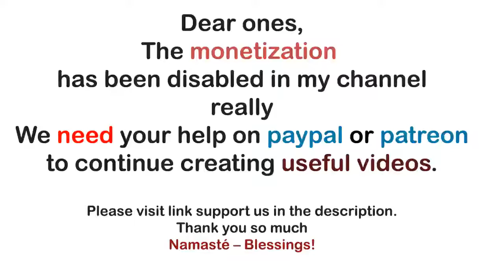Archangel Michael ~ The Newness You Are, Begets the Culture You Seek